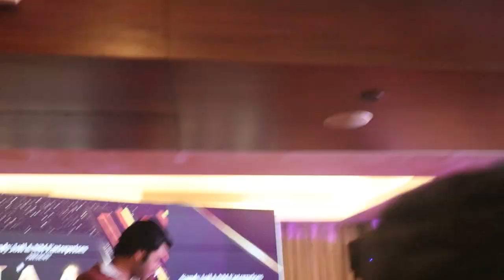Sandy Joil And NM Enterprises Present INTERNATIONAL ACHIVEMENT AWARD Night 2023 Successful Concluded